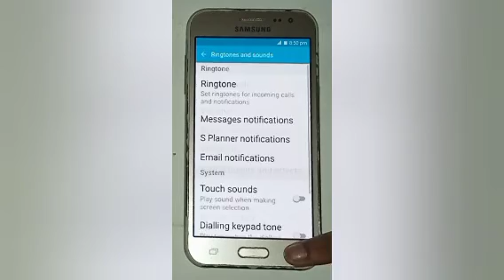how to made silent notification sound in samsung j2, notification sound silent kaise kare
Google search
Techno Puja Technopuja@Technopuja